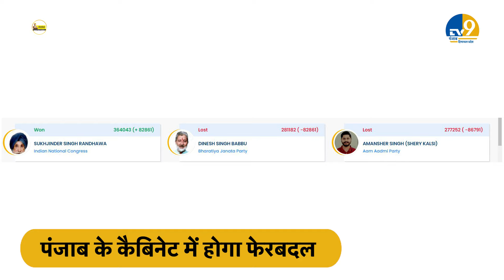Punjab By Election: Lok Sabha चुनावों के बाद Punjab में फिर से होंगे चुनाव...लेकिन कब? TV9 Punjab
पंजाब में लोकसभा चुनाव संपन्न होने के बाद राज्य की 5 विधानसभा सीटों पर उपचुनाव होने हैं. क्योंकि आम आदमी पार्टी के एक मंत्री और दो कांग्रेस विधायकों समेत दो उम्मीदवार लोकसभा चुनाव जीतने में कामयाब रहे हैं. जालंधर पश्चिम से विधायक शीतल अंगुराल का इस्तीफा भी स्वीकार कर लिया गया है.
After the completion of Lok Sabha elections in Punjab, by-elections are to be held on 5 assembly seats of the state. Because two candidates, including a minister from Aam Aadmi Party and two Congress MLAs, have been successful in winning the Lok Sabha elections. The resignation of Jalandhar West MLA Sheetal Angural has also been accepted